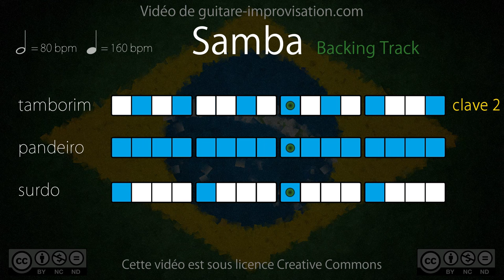Samba Playback (80 bpm) : Surdo + Pandeiro + Tamborim (clave 2)